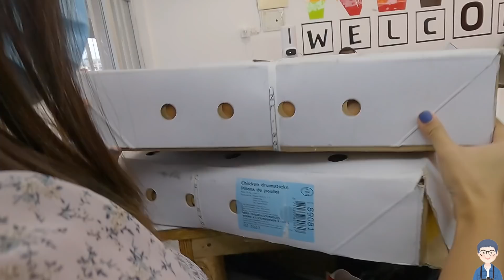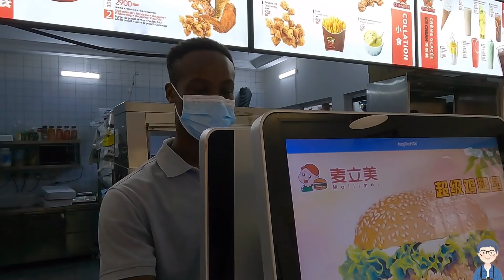中国小伙给非洲炸鸡小哥送吉他，支持他的音乐梦！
小钟在采访完达达之后，便在多哥洛美到处寻觅吉他，但是因为洛美太小，没有琴行。最后小钟在一位朋友那里找到一把旧吉他，随后就送来给达达，因为的确条件有限只能找到旧的心里其实还蛮抱歉的，但是看到达达收到吉他真的很开心，小钟希望达达能够好好坚持他的音乐梦，一直正能量下去！非洲